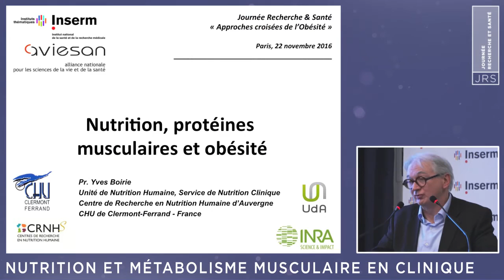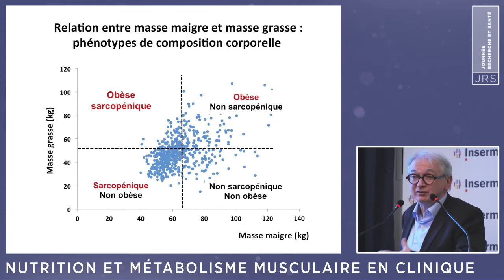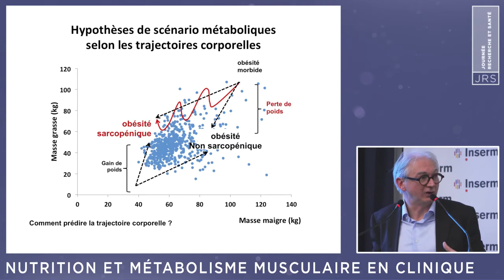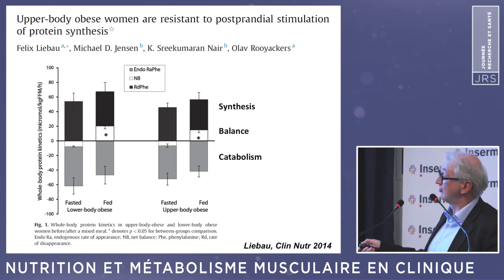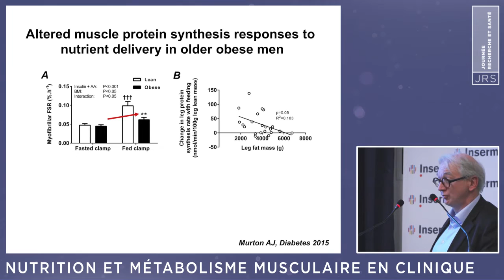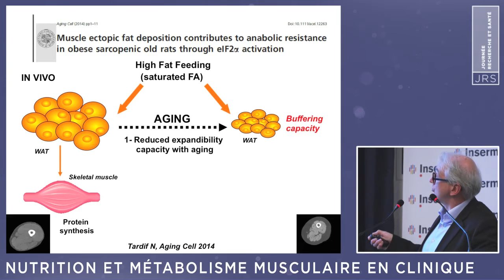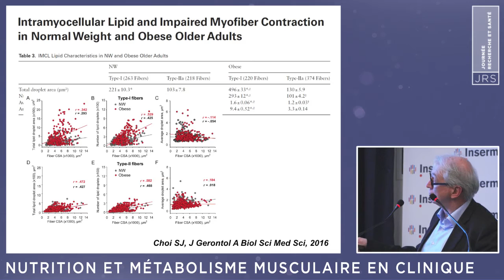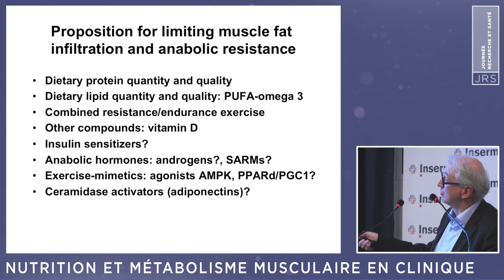JRS - Approches croisées de l’obésité : Nutrition, protéines musculaires et obésité, par Yves Boirie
Journées Recherche et Santé 2016
Approches croisées de l’obésité :  Présentation et discussion avec Yves Boirie (Inra/ université Clermont 1 UMR1019 - laboratoire de nutrition humaine, Clermont-Ferrand)
© Inserm/Aviesan/Paré à Viser Productions